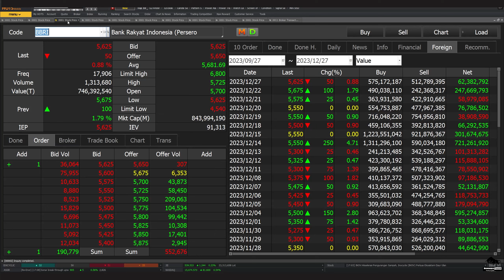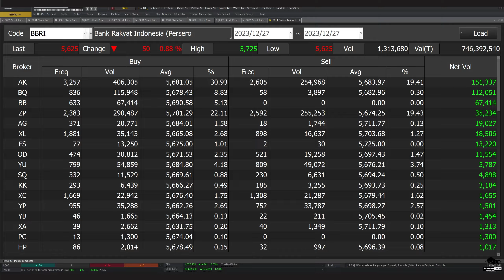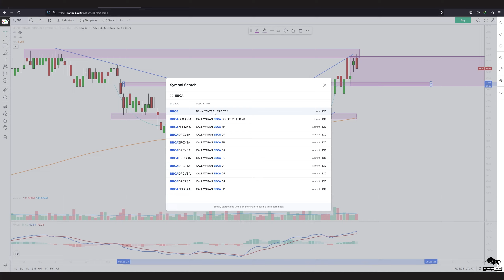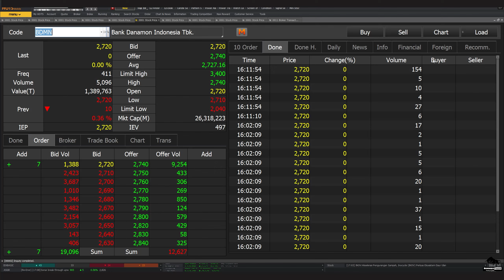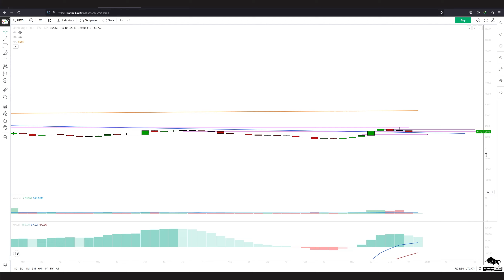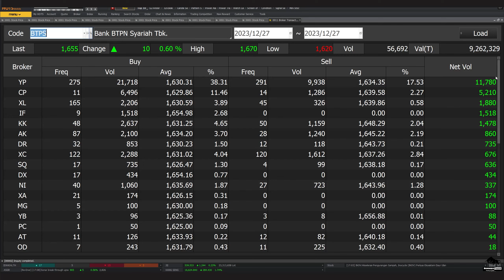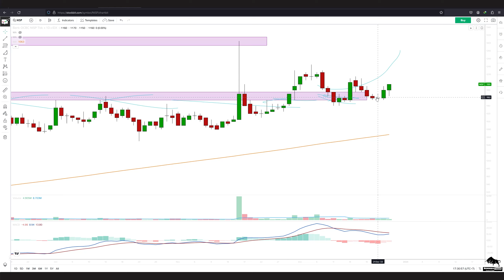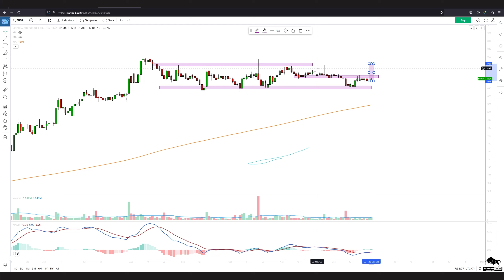Analisa Teknikal BBNI BMRI BBRI BBCA BBTN BDMN ARTO BTPS NISP BNGA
0:00 - Intro
 0:28 - BBNI
 2:45 - BMRI
 3:55 - BBRI
 5:55 - BBCA
 6:49 - BBTN
 8:01 - BDMN
 8:45 - ARTO
 9:59 - BTPS
11:01 - NISP
11:30 - BNGA
13:12  Grup Trading Borneo Trader

2. Atomic Habit ( Perubahan kecil yg memberikan hasil luar biasa)